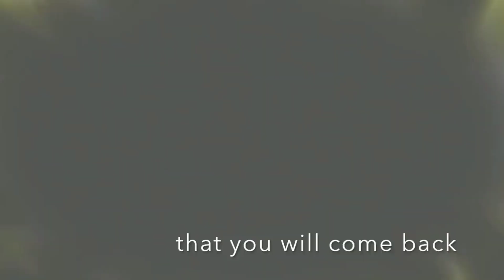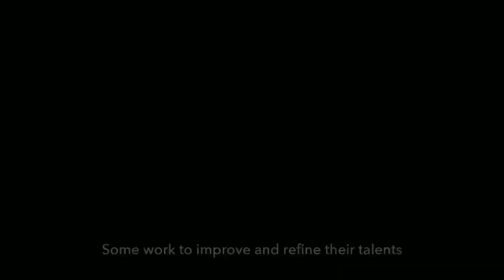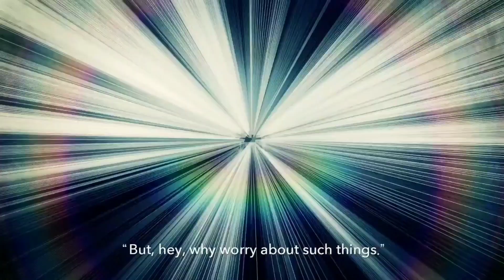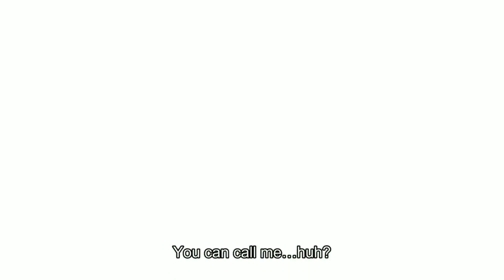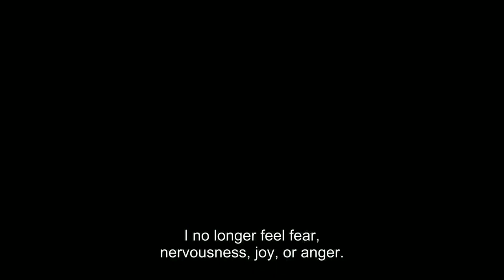Top 5's Anime Series with Over-powered Main Character 2019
Here is the top 5' most watched anime series with op main character personally handpicked by me , Enjoy Otakus